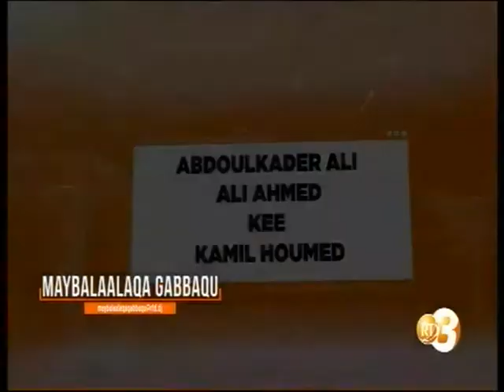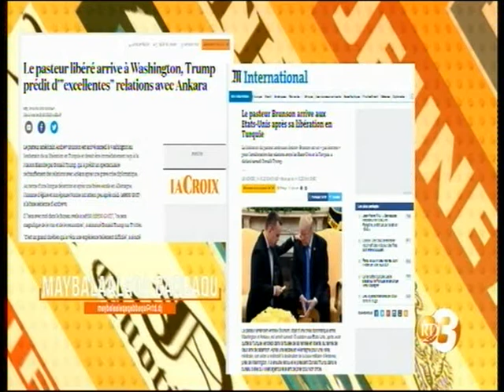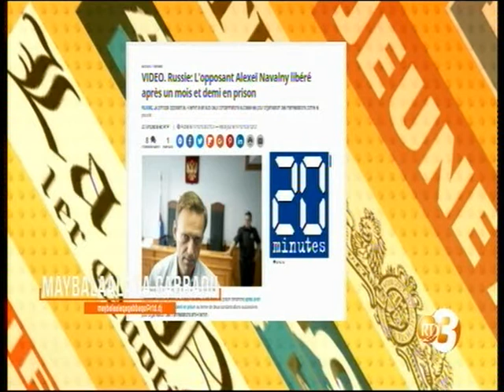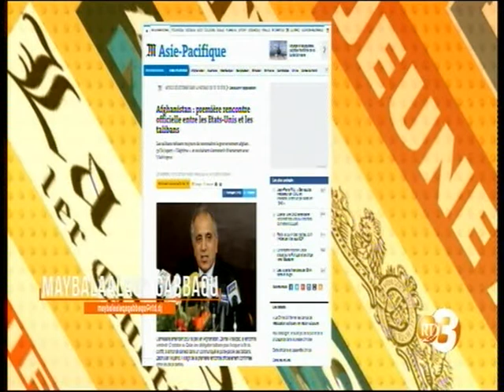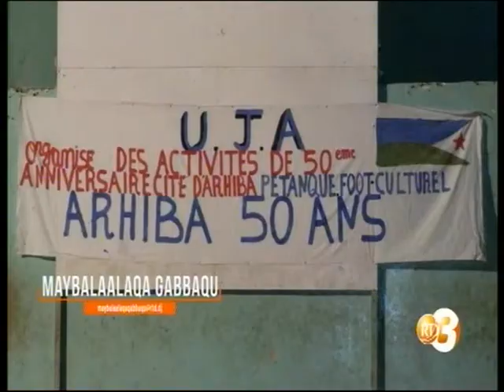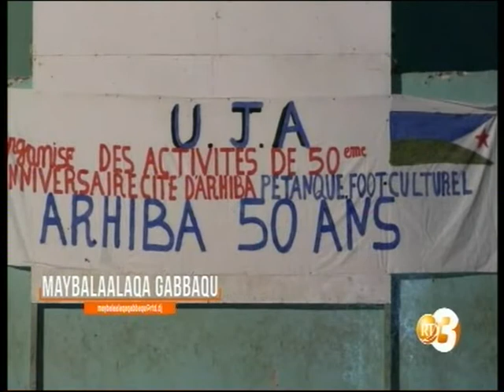RTD : Maybalaalaqa Gabbaqu 14/10/2018